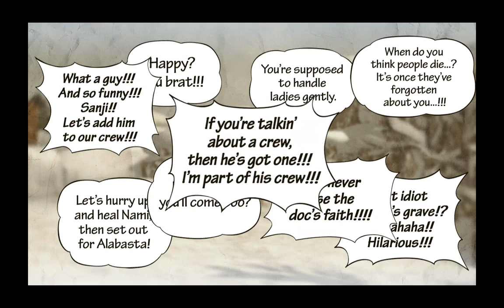One Piece Pirate Warriors 3 - GOLD Edition - p7